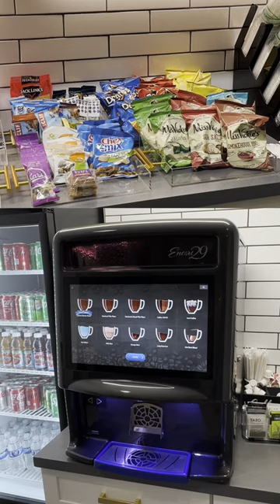Riding America’s fastest train in first class.